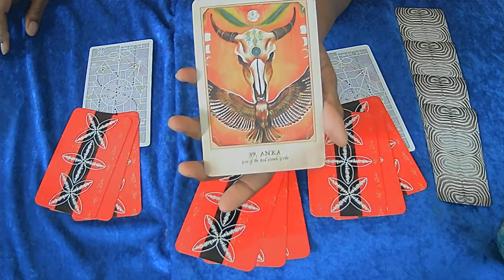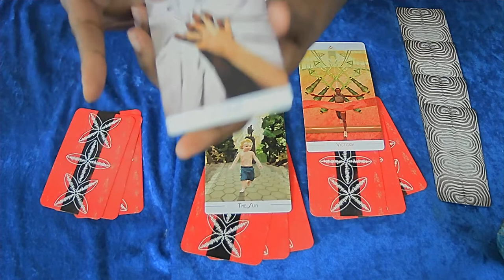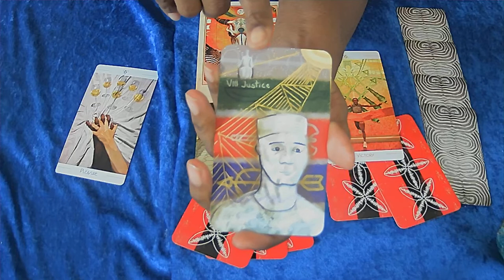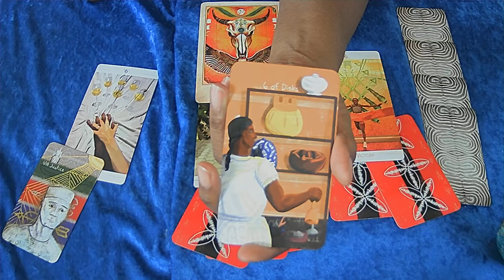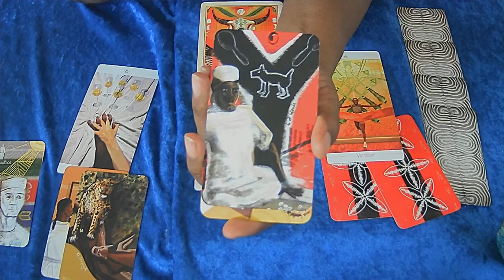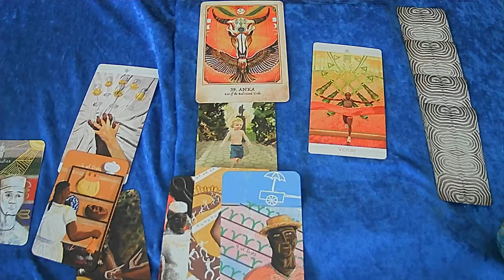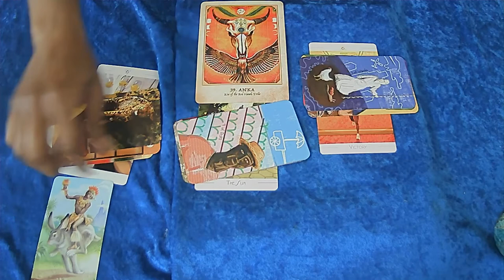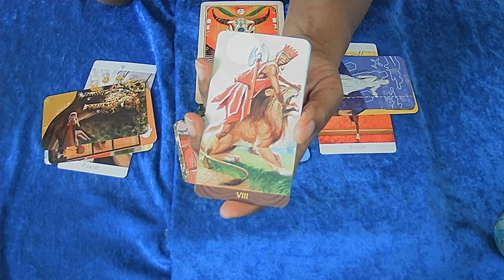WIN WIN WIN WIN TAURUS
$Boundles5